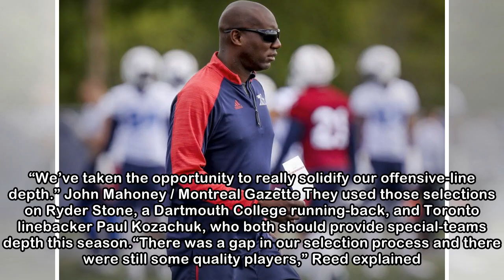Zurkowsky: Alouettes' Kavis Reed deserves full marks for draft strategy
Western Mustangs linebacker Jean-Gabriel Poulin moves in on Laurier Golden Hawks quarterback Michael Knevel during the OUA Yates Cup championship game at TD Stadium in London, Ont., on Nov. 12, 2016. ...